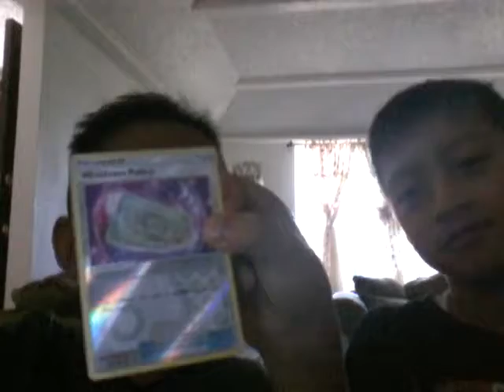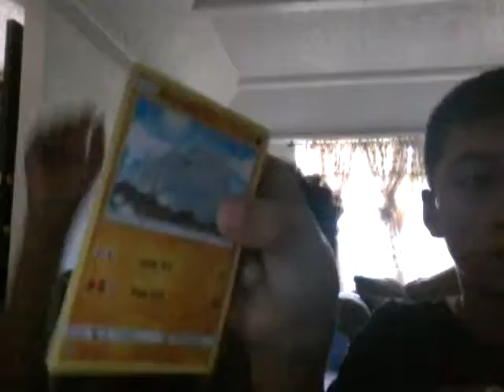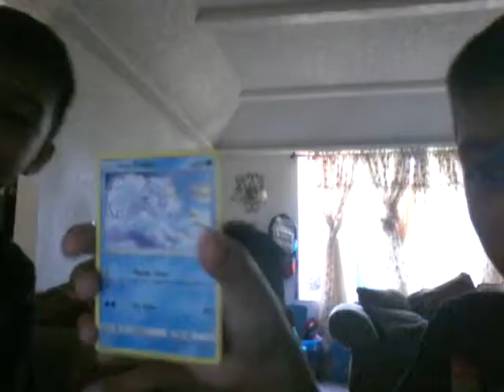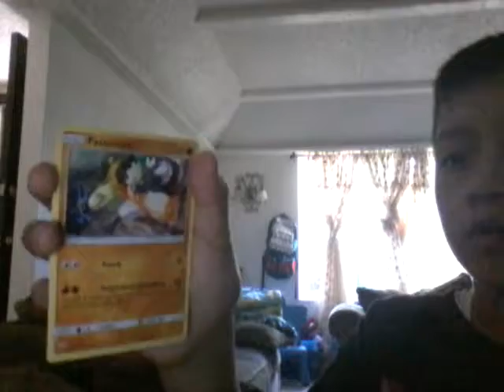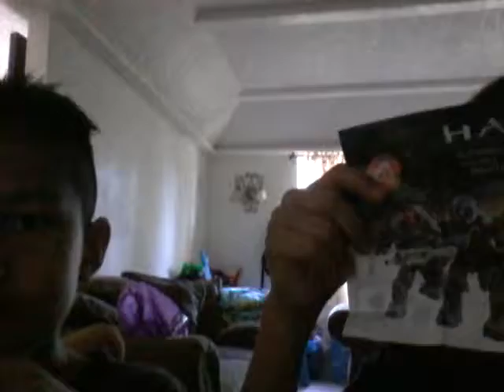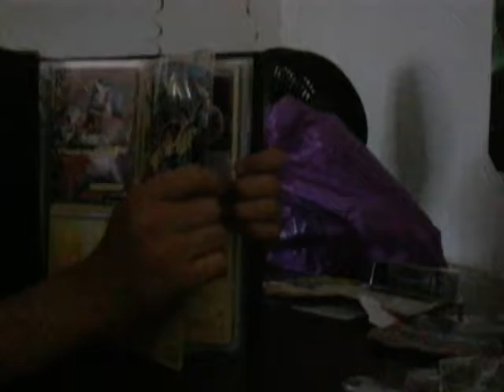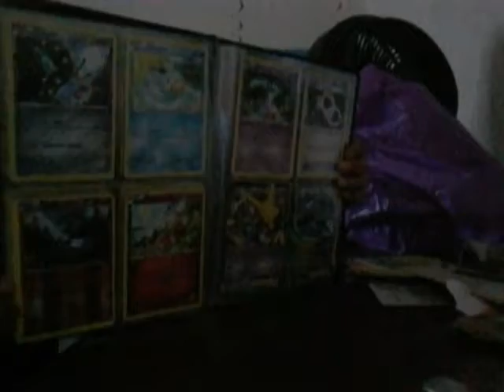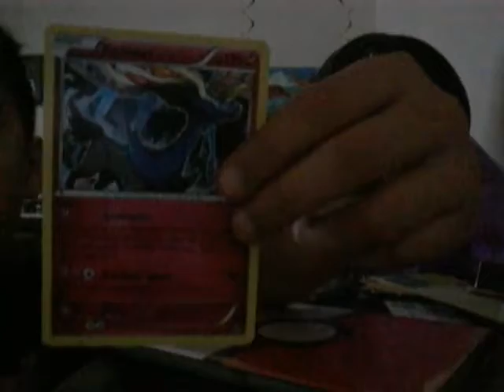I'm opening burning shadows,Halo, and Nerf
I'm with my friends and where opening burning shadows